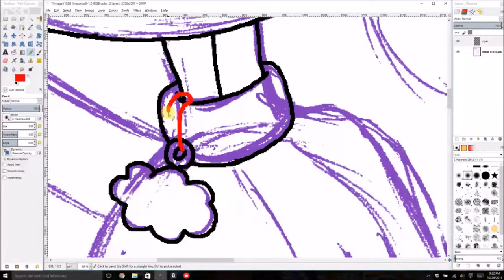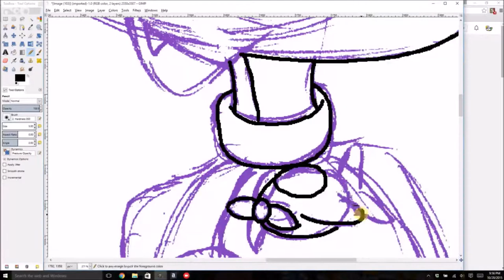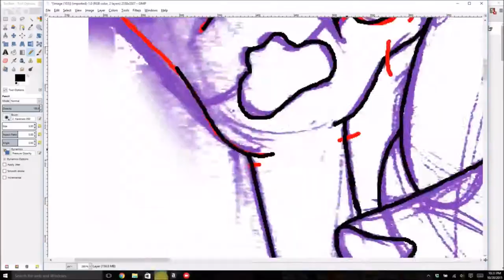Speedink: The Dogs of Wisdom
Here's my inking of a drawing of the Dog and the Dog of Wisdom from @Joe 's video! I loved TLT's Blue remix of it so much that i had to draw them!!!
This was kind of testing my touchscreen computer for one of the first times, so the lineart didn't turn out so well even though i spent about two hours completing the flat colors :P